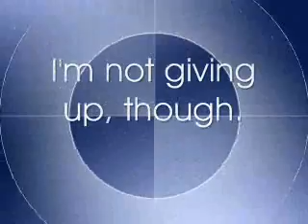Channel News: The First DS Film Test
I finally manage to somehow film DS gameplay...